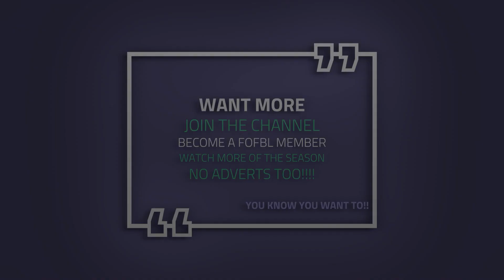Stansted Raceway. DD. Demolition Derby. 24th October 2021. Full contact Banger racing.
It's 2021 and time to continue the Stansted Raceway Full Contact Banger Racing live streams. We've been lucky with the sun and we can let them race without needing an umbrella.

DD. Bit of confusing when this starts and with we can hear from the speakers on track Jamie is confused too, but these Bangers know what they are doing!! A busted wheel. A big hit at the start, then another thrown in for good behaviour. Boomerang. Dodgems at the bottom. Kiss and tail. Squirt on the hunt!!!

Winner
572

3 Heats on the day and a final and a Demolition Derby (DD)!
  DD - You're watching it :)

We have different membership levels, the higher the level the sooner you get to see the content. Here is a list of membership levels and please check the prices on YouTube;

How the membership works.
Live Stream Guru - Watch the action recorded LIVE as soon as YouTube finishes processing the video after a few days!!!
Previous PPV - Rewatch the live action after a week or two of going live.
FOFBL (Friends of FBL) - Watch snippets of races before they become public, video's in this section might not be released to the public for months!
Public - FREE - Video's will be released to the public to be watched free of charge but can take some months

PLEASE NOTE: you need to go through your browser to join as the YouTube App doesn't allow you to join, it's not us but a YouTube thing!

Want to watch all this action live!!! Check out Stansted Raceway website on more information when the next race is, prices and much more

If you haven't become a member yet then what are you waiting for!!!

We are at Stansted Raceway to watch;
FULL CONTACT BANGER RACING
JUNIOR BANGERS
HOT RODS
FWD DIRT RODS
RWD DIRT RODS

Up to 200 cars will be at this event!

Watch men and women and machine pitted against other like minded individuals for some fantastic racing.

Buckle up and no need for you to put the peddle to the metal, we will leave that to the drivers, and grab your chosen drink and snack and watch in the comfort of your own home or chosen location using a device catered to your needs.

Check FBL Broadcasting YouTube channel to see the latest live streams from Stansted .

FBL Broadcasting can stream virtually any event so if you have a:
  Wedding
  Sporting event
  Community event
  Fund raisers
  Funerals
  Concerts
  Team events
  Corporate events

Get in contact with us and let us know by filling in a form from our website.  By filling in the form we prioritise and reserve the date.  Click the link to fill in a form

FBL is committed to providing content for your eyes to consume and also to support businesses through tough times and the future.  It's not cheap to run a broadcast and do ask if people have spare monies and would like to donate 🙏 or join as a member to the channel (membership starts at £1.99 per month) to keep FBL doing the things you love then please use the following link:

Keep up to date on what we are doing by following us on other platforms.